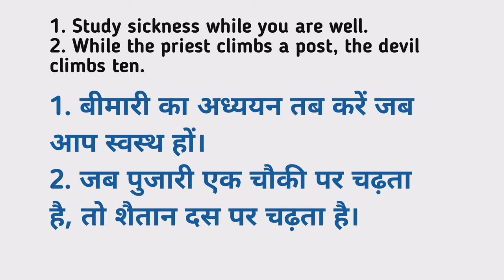While meaning in hindi | While Ka Kya Matlab hota hai | Daily use English words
Nmskar Dosto Aaj is Video me Maine Aapko  While meening matlab kya hota hai bataenge.

While meaning in hindi |
While Ka Kya Matlab hota hai |

Word meaning,
Daily life English words,
English Vocabulary,